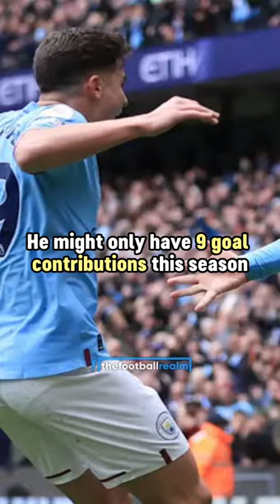Jack Grealish is a FLOP? 😳👀